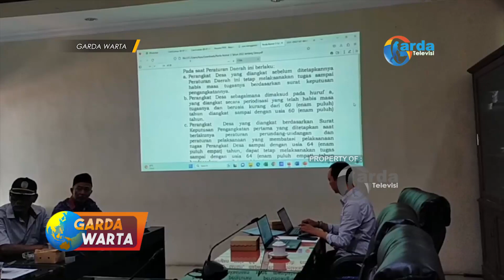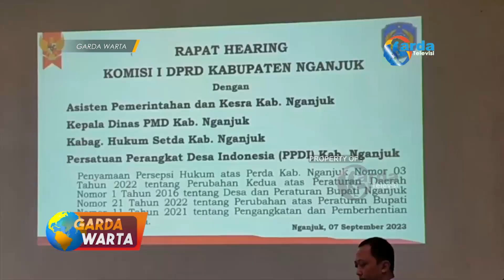NGANJUK - Komisi 1 Akan Merekomendasi Bupati Terkait Masa Jabatan Perangkat Desa